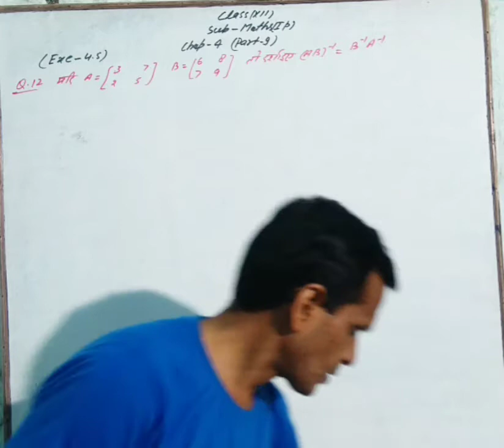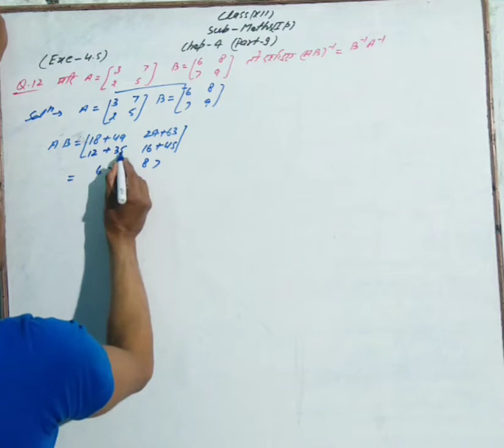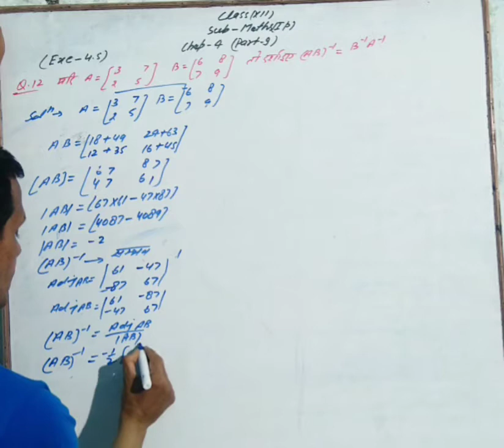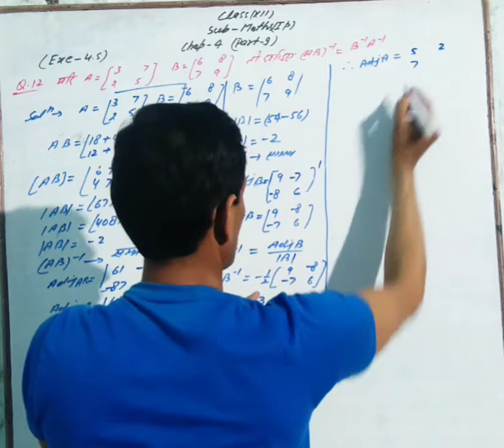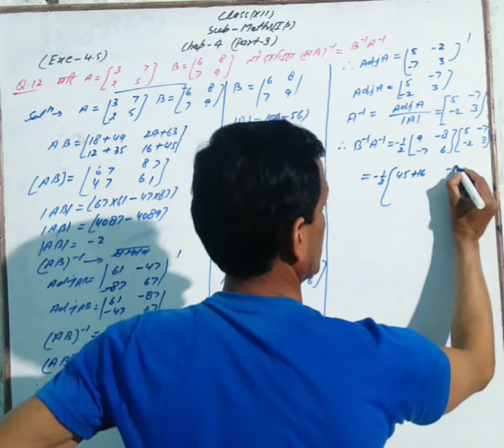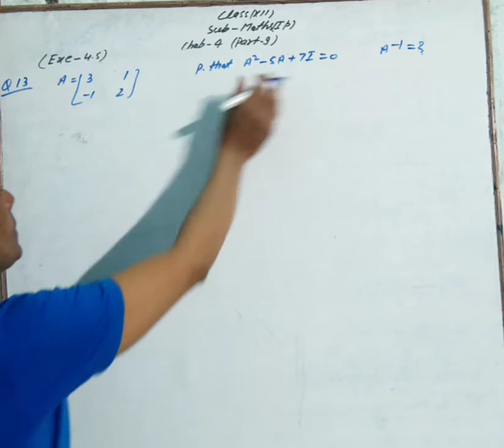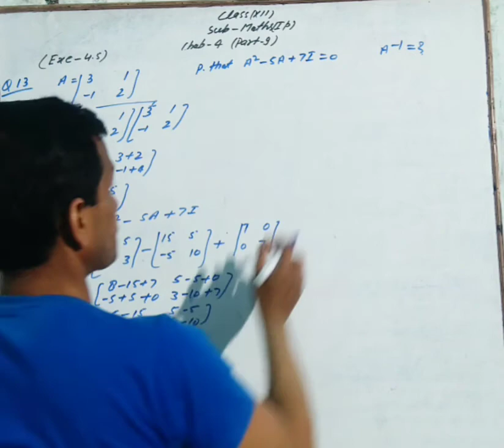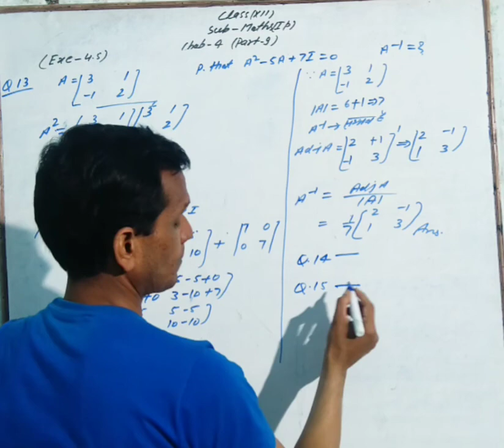12 MATHS CHAPTER 04 DETERMINANT PART 09 EXERCISE 4.5 BY MAINEJAR SIR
HELLO STUDENT'S WELCOME TO MY YOU TUBE CHANNEL TODAY'S TOPICS

12 MATHS CHAPTER 04 DETERMINANT PART 09 EXERCISE 4.5